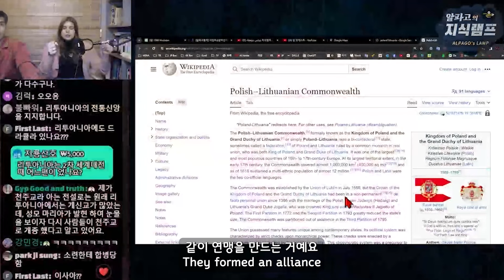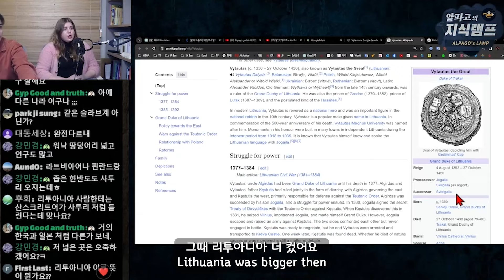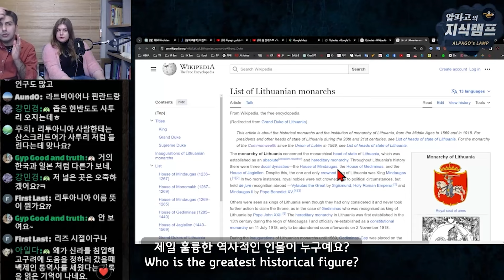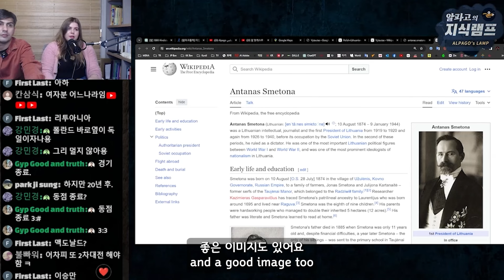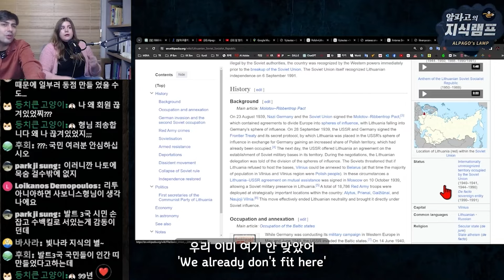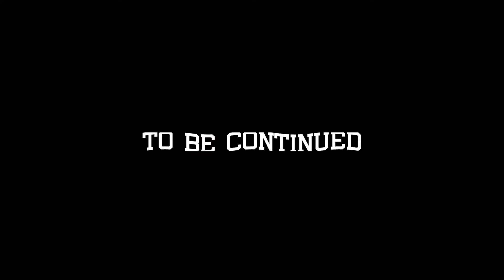Lithuania's Perspective on History and Tensions with Russia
Join me and my Lithuanian friend as we dive into Lithuania’s history, culture,
and its complex relationship with Russia.
We also tackle current international political issues.
A must-watch for those interested in Baltic states dynamics!